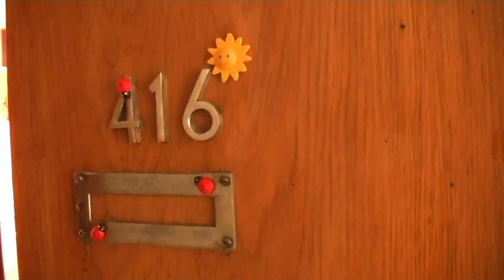Martos mintaszoba - 416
A Martos Flóra Kollégium 416-os mintaszobája.
Megtekinthető: 2011. május 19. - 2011. június 16-ig, minden héten kedden és csütörtökön, 17:00-18:00 között.